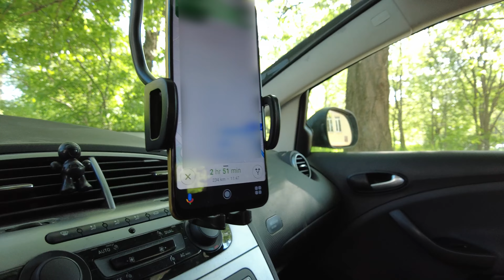Разходка до Арбанаси и ...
➠ Здравейте на поредното влогче, надявам се предвид обстоятелствата да се случват още по-често, желая Ви приятно гледане!